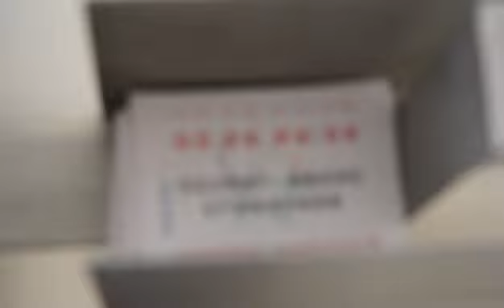soild ink wheel marking machine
This 380 ink roller coding machine special use for print or impress on paper box, label, swing ticket and certification etc.